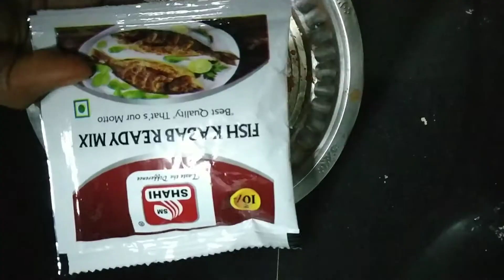ಬೂತಾಯಿ fish fry ! mangalore style 😍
buthayi fish fry
 bombe rawa
fish masala no need to add salt.